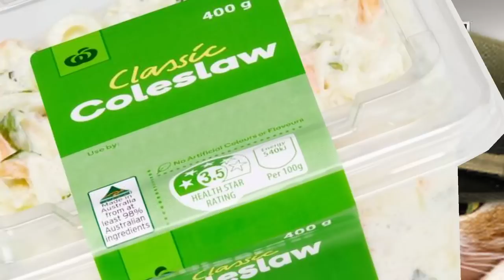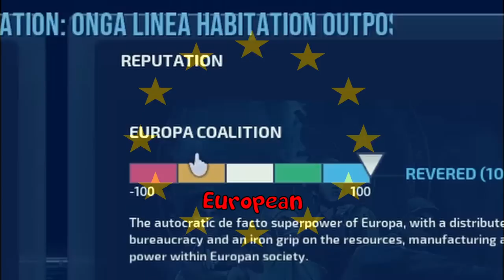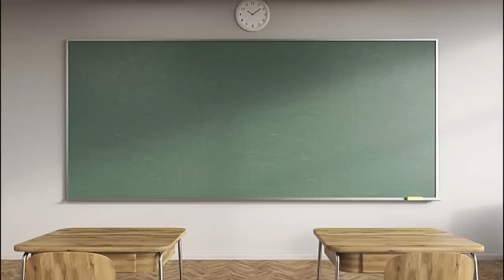Barotrauma THE TRIAL OF THE EUROPAN HANDSHAKE!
After a deadly murder aboard the SS Herpes Hussle the crew and I enact a very serious trial to find the murderer before they strike again!

Barotrauma is a 2D co-op submarine simulator – in space, with survival horror elements. Steer your submarine, give orders, fight monsters, fix leaks, operate machinery, man the guns and craft items, and stay alert: danger in Barotrauma doesn’t announce itself!